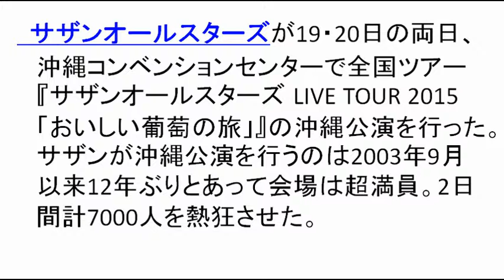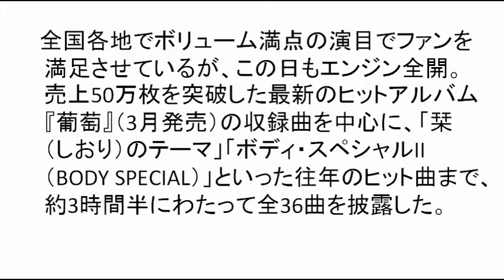サザン、12年ぶり沖縄公演に大歓声「全員沖縄出身です!?」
サザンオールスターズが19・20日の両日、沖縄コンベンションセンターで全国ツアー『サザンオールスターズ LIVE TOUR 2015「おいしい葡萄の旅」』の沖縄公演を行った。サザンが沖縄公演を行うのは2003年9月以来12年ぶりとあって会場は超満員。2日間計7000人を熱狂させた。

　12年間待ち焦がれていたサザンがついに沖縄にやってくるとあり、会場は地元ファンの熱気で満ちあふれた。豊かな実がなった葡萄の樹の映像とともにサザンのメンバーがステージに登場すると、割れんばかりの拍手と大歓声が沸き起こった。

　ボーカルの桑田佳祐は「12年ぶりに帰って参りました。沖縄ありがとうございます！」とあいさつ。さらに「全員沖縄出身です！」とジョークを飛ばし、会場は笑いと拍手に包まれた。

　全国各地でボリューム満点の演目でファンを満足させているが、この日もエンジン全開。売上50万枚を突破した最新のヒットアルバム『葡萄』（3月発売）の収録曲を中心に、「栞（しおり）のテーマ」「ボディ・スペシャルII（BODY SPECIAL）」といった往年のヒット曲まで、約3時間半にわたって全36曲を披露した。

　アンコールで桑田は「沖縄また来るね」と再会を誓い、「今年は戦後70年という節目の年です。沖縄とともに日本がいつまでも平和でありますように祈っております」と願いを込めた。

　4月11日に愛媛武道館からスタートした本ツアー（全23公演）は、8月17・18日に東京・日本武道館で行われる追加公演を残すのみとなった。
引用：oricon